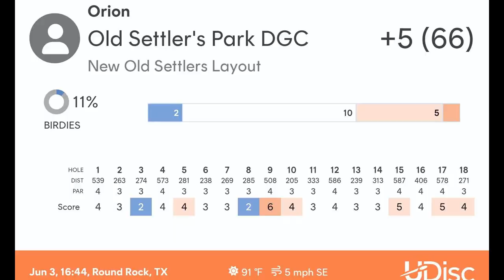Old Settlers Park 6-3-23